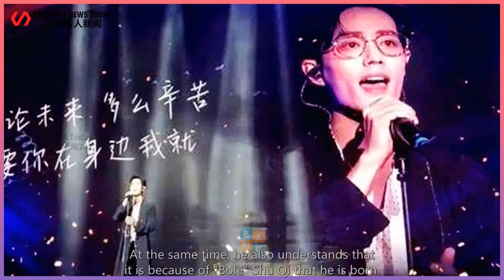There is a kind of "love" called Xiao Zhan Shu Qi! You protected me four years ago, and I will ...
Celebrity News Today 247 2022/03/04 : There is a kind of "love" called Xiao Zhan Shu Qi! You protected me four years ago, and I will help you four years later! ...
 Everyone should be familiar with Xiao Zhan, right? Since he played Wei Wuxian in "Chen Qing Ling",